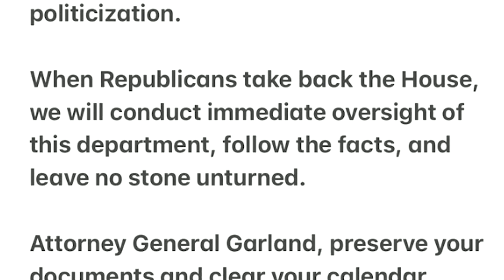Trump aims to raise money on news of FBI search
Donald Trump on Tuesday tried to turn the news that the FBI had searched his Florida estate to his benefit, citing the investigation in text messages and emails soliciting political donations from his supporters.